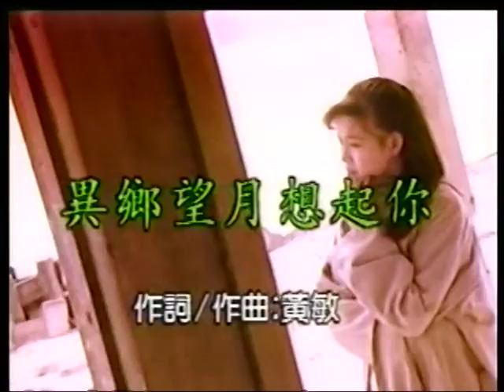羅維禧~異鄉望月想起你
貝斯特之友羅維禧~異鄉望月想起你